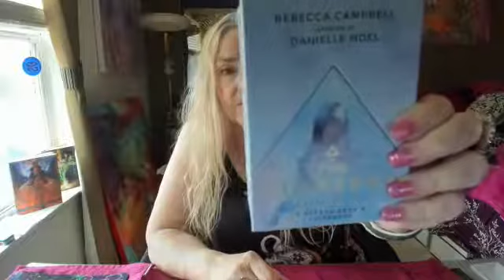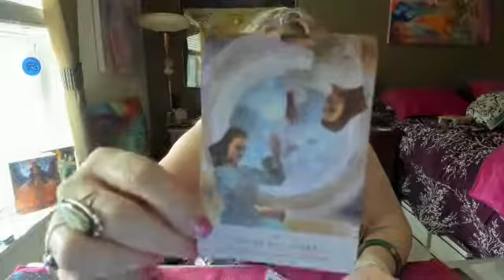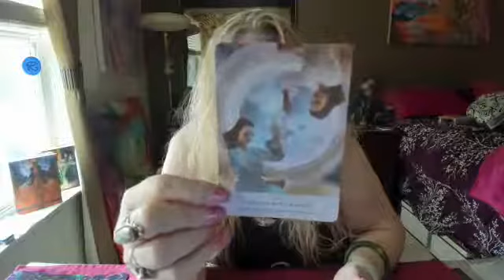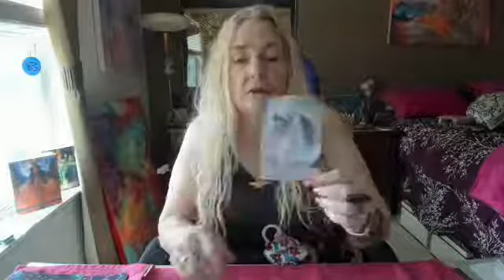8 6 21 Not Alone and Cosmic Heart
You Are Not Alone and The Cosmic Heart from The Starseed Oracle by Rebecca Cambell.  Wonderful cards for us to work through and sit with this weekend time.

Join us in our Wed am QiGong Class to help gently but powerfully get your body, mind and spirit in a better feeling state.
Wander through ALL the Blessed and High Vibrational 5D Essences:
If you want OUD essences to help you clear and protect yourself and your environment here's the link to that